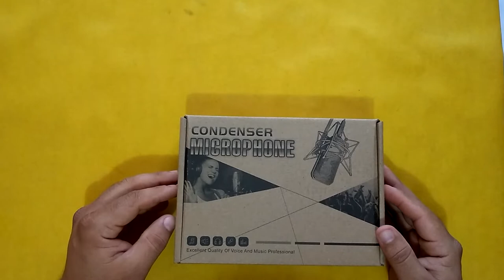UNBOXING: MICROFONE CONDENSADOR USB E P2 BARATO [MERCADO LIVRE]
NESSE VIDEO VOU MOSTAR UM SUPER MICROFONE MUITO TOP DE COMPLETÃO E SUPER BARATO